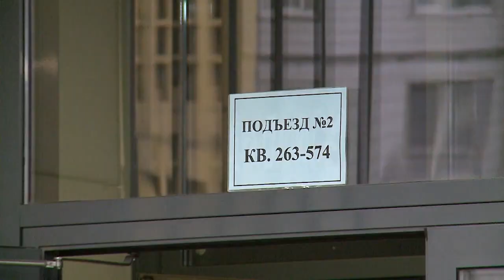Житель Мытищ копит горы мусора у себя в квартире: жалуются соседи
Горы мусора и полчища клопов. Жители дома 36Б по улице Академика Каргина страдают от чрезмерно запасливого соседа. На протяжении нескольких лет он забивает свою квартиру хламом. Хотя таковым это не считает. От этого неприятный запах и насекомые, которые уже замучили соседей. Как бороться с мытищинским Плюшкиным? (12+)